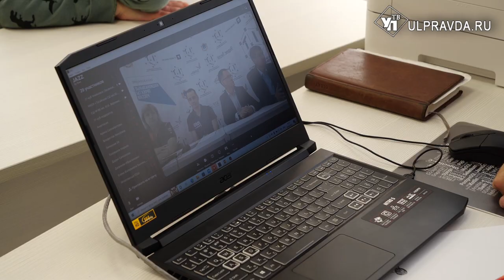Для ульяновских детей устроили День цифры и научили гигиене в Сети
В гимназии №34 прошёл День цифры. В школе открыли и «IT-куб». Это новый формат занятий с погружением в информационные технологии. Здесь для детей проходят уроки цифровой безопасности.